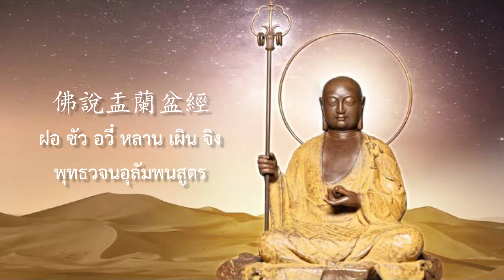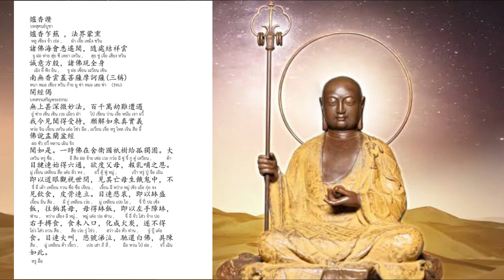佛說盂蘭盆經พุทธวจนอุบัมพนสูตร |มหายาน แชนแนล